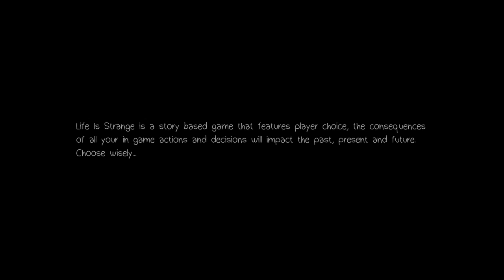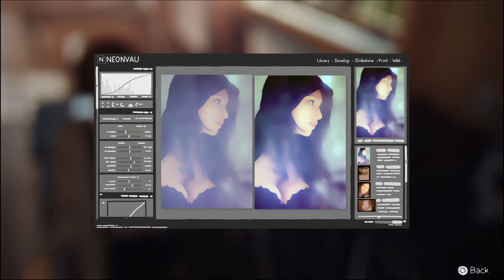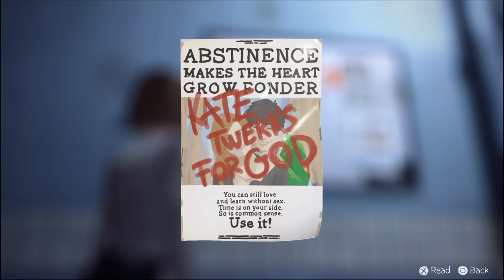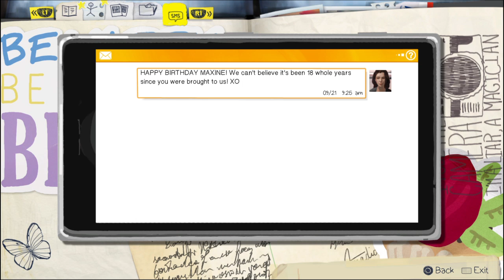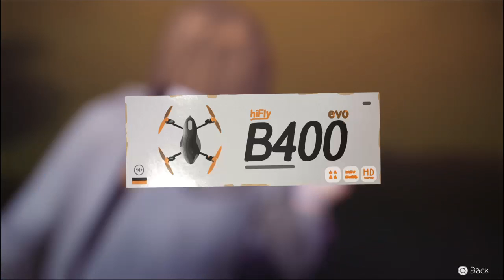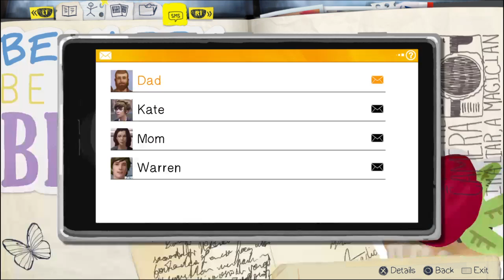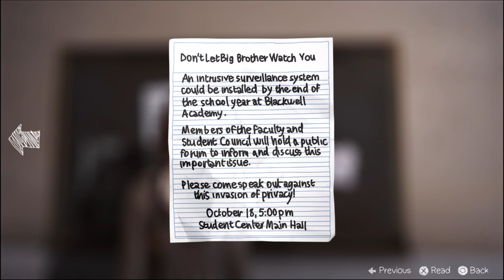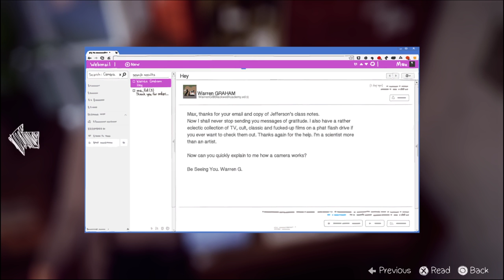Life is Strange - Episode 1: Chrysalis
Part 1

Copyright content care of their respective artists:

• Syd matters - To All of You
• José González - Crosses
• AudioNetwork - Skate-Park
• AudioNetwork - Deserted-2
• AudioNetwork - No-Regrets-2
• Angus & Julia Stone - Santa Monica Dream
• Sparklehorse - Piano Fire
• Syd matters - Obstacles